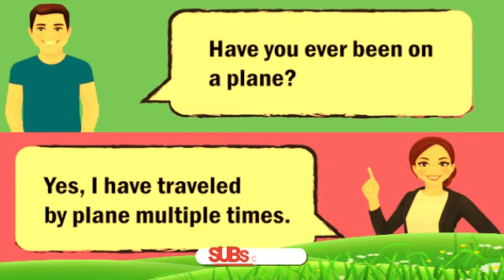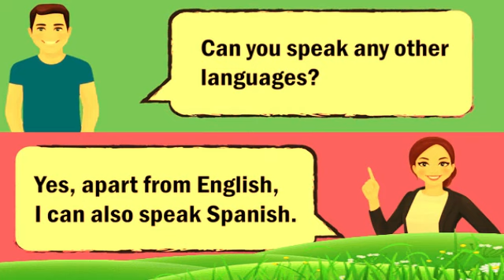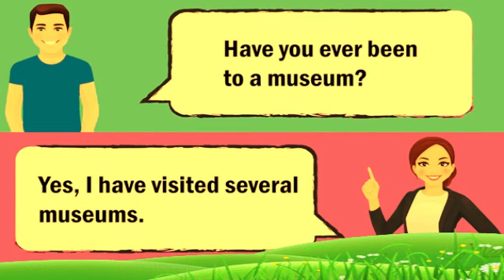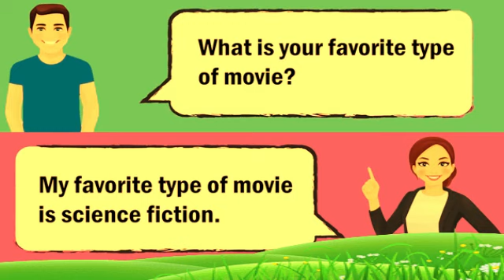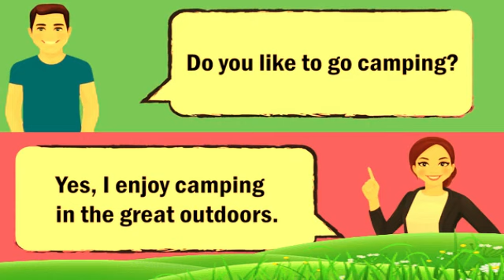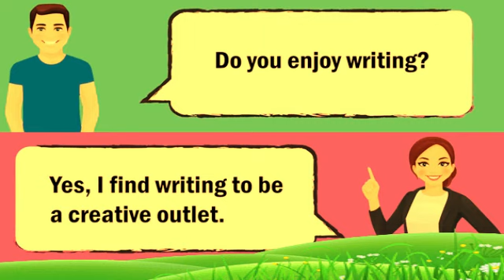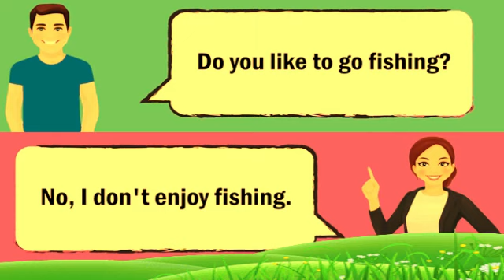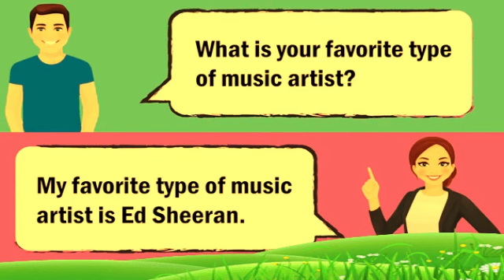វគ្គទី ០២ សិក្សាអំពីប្រយោគសន្ទនា ដែលនិយាយប្រចាំថ្ងៃEnglish Speaking Practice\English Conversatio